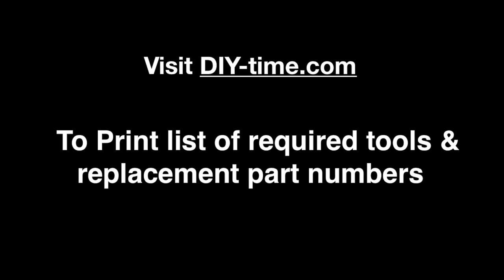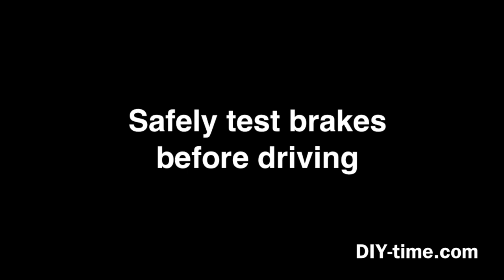Scion tC Rear Brake Pads Replacement - 2005, 2006, 2007, 2008, 2009, 2010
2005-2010 Scion tC Rear Brake Pads Replacement - How To Replace Brakes on 2005, 2006, 2007, 2008, 2009, 2010 Scion tC.

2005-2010 Scion tC Brake Pads